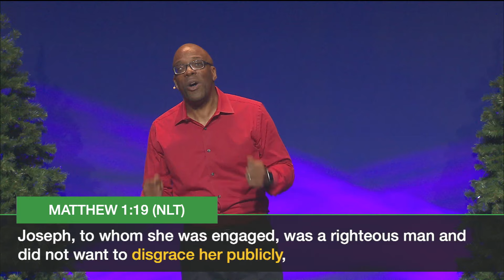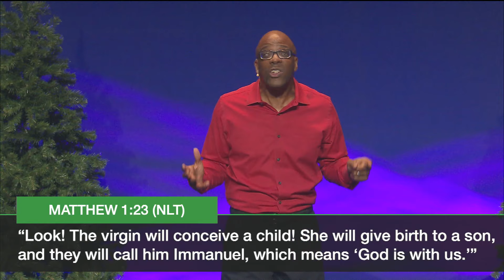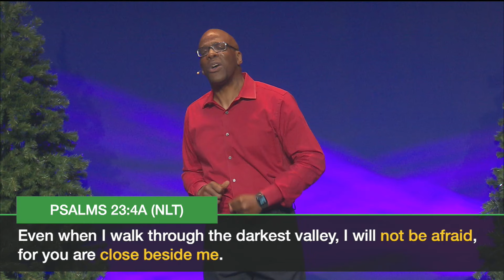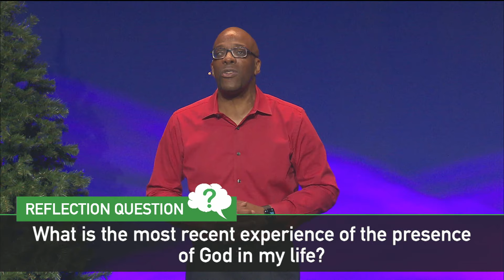“God With Us” Pastor Hurmon Hamilton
Pastor Hurmon encourages us to find our hope in a living God. It is difficult to be hopeful when we believe that life begins and ends with our own story. Hope arises as we recognize that our life is a part of something bigger that is playing out. To nurture hope and enter in into God’s presence, Pastor Hurmon encourages us to slow life down, internalize encouraging scripture, and pay attention to the “unknown”—for example, venturing outside to experience awe in God’s creation.

Message Response:
I accept the Advent Challenge to spend 30 minutes daily reading scripture, praying and reflecting.

Reflection Question:
What is the most recent experience of the presence of God in my life?

TABLE OF CONTENTS
0:03 - Message by Pastor Hurmon Hamilton
​​​31:14 - Next Steps & Response to Message